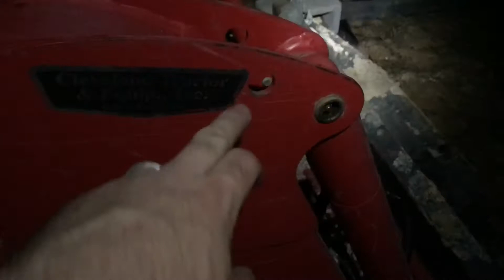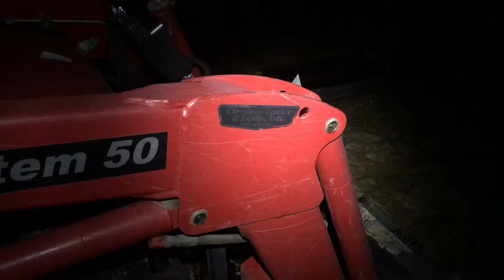Adding Lights to the Tractor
LED Lights on Farm Tractor

Flex Conduit
Gator Clips

This is of course on my little Century 40hp tractor. The factory lights that were on front have long since gone missing, and most of what's left around the rest of the rig don't work. Rather than try to troubleshoot and work on the existing wiring, I'm just laying all my own new (and much better) lights.

These are 48W LED lights I purchased from Amazon. I also purchased the wire and conduit from Amazon.

I did have to drill two holes in the front brush guard, but everything else was installed in existing holes. So the whole system could be stripped back off if I wanted to.

I haven't yet wired them into the factory headlight switch, but plan to some day. When I do, I'll have to do a bit of extra wiring, but it will be minimal. The switch should have power to it actually, so then just a jumper wire from factory power out, to the new wiring harness I've put in.

All in cost on this project was less than $100.